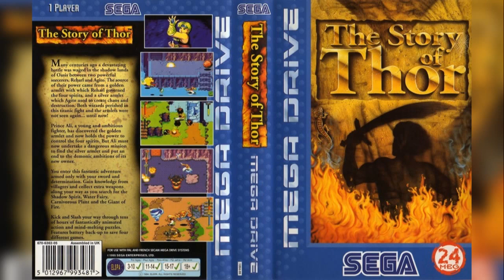The Story of Thor: A Successor of the Light (Beyond Oasis -US-) (MD): 18 - Chaos